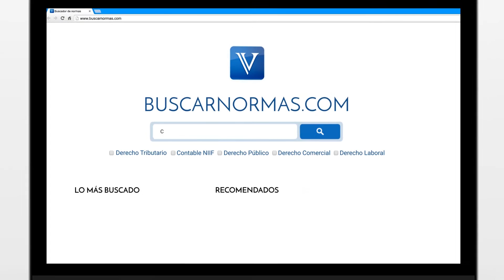Termino para inscribir garantías mobiliaria. SuperSociedades [Derecho Comercial]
¿Cuáles son las reglas para determinar la prelación entre garantías mobiliarias y prendas?.

Tema: Garantía mobiliaria.

En reciente doctrina, la Superintendencia de Sociedades recordó que para las garantías mobiliarias constituidas antes del 20 de febrero de 2014 y que no hubieran tenido la obligación de registrarse, su prelación contra...